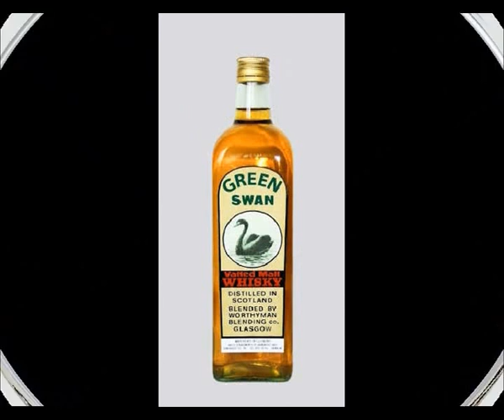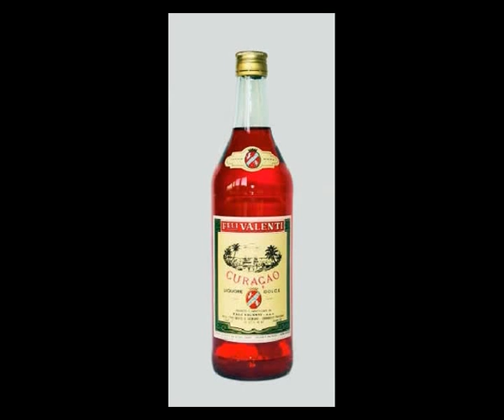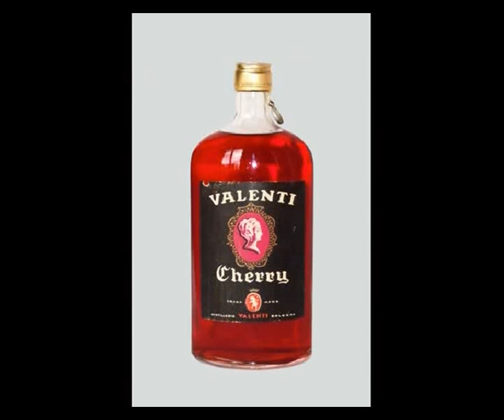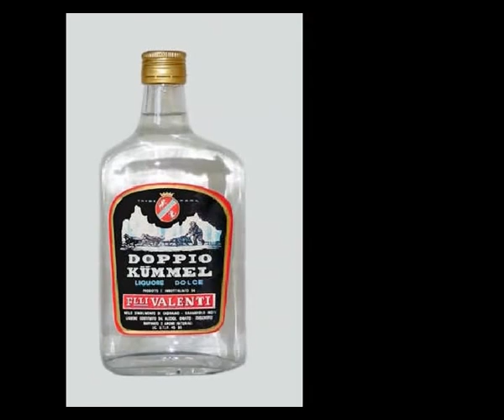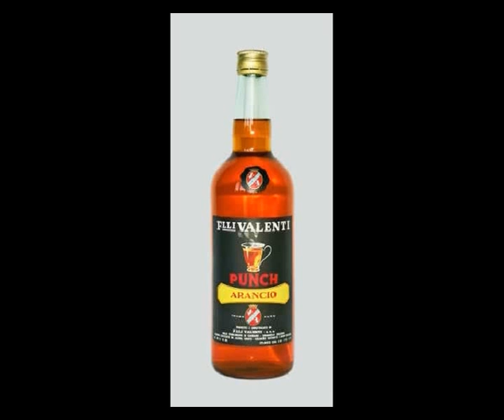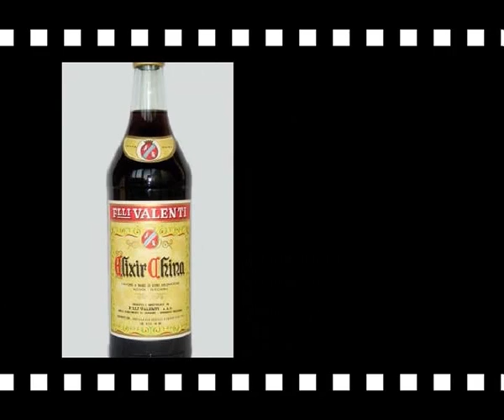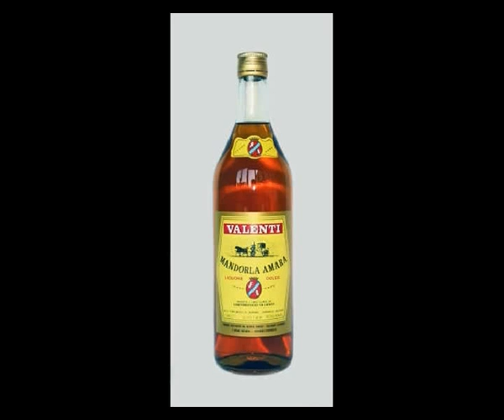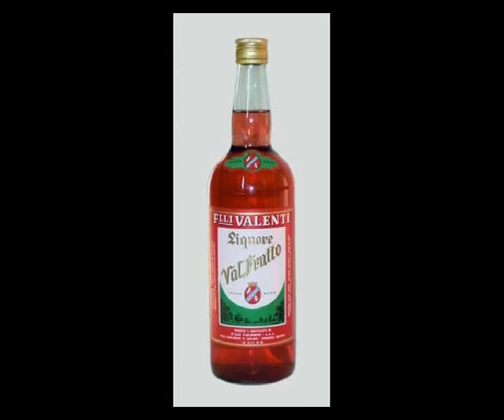VALENTI ERIDANEA - Distillery - Bologna Italy - Since 1900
Face Book:  Valenti Eridanea - Bologna - Since 1900  /  You Tube:  VALENTI ERIDANEA - Ceramiche Artistiche Italiane in Mini Bottiglie - Artistic Italian Ceramics Mini Bottles  /  You Tube:  VALENTI ERIDANEA - Liquor Bottles in Ceramics, Leather, Tree, Silver Plated, Wood, Iron, Glazed Glass